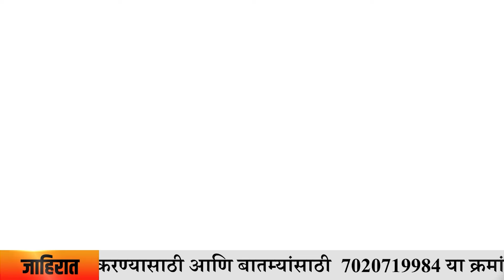कोथरूडमधील पक्षांतर्गत इच्छुकांची नाराजी लवकरच दूर करणार; उमेदवारी जाहीर झाल्यानंतर चंद्रकांत पाटील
कोथरूडमधील पक्षांतर्गत इच्छुकांची नाराजी लवकरच दूर करणार; उमेदवारी जाहीर झाल्यानंतर चंद्रकांत पाटील यांची 'TOP NEWS मराठी'वर विशेष मुलाखत